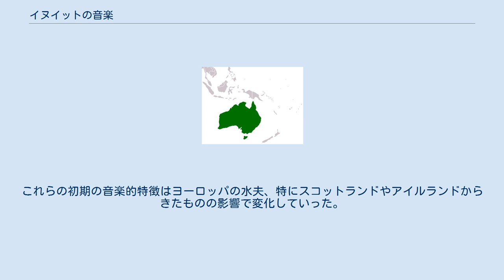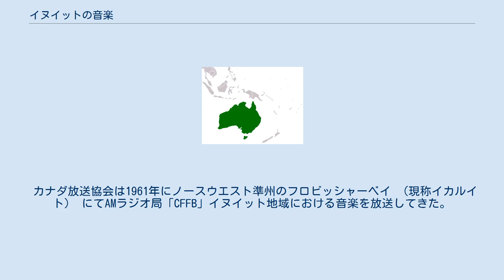イヌイットの音楽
イヌイットはアラスカ州やグリーンランドだけでなく、カナダ北部、とりわけヌナブト準州やヌナビク、ヌナツィアブトそしてノースウエスト準州にかけて住んでいる。
伝統的なイヌイットの音楽は、知られている限りでは最古である舞曲に使うドラム、そしてカナダや外国で注目されたカタジュジャク (katajjaq) とよばれる歌唱スタイル （喉歌） が基礎となった。
 イヌクティトゥット語には、西洋的概念に影響された聴衆や民族音楽学者の想定する音楽という言葉が伝統的に存在しない。
民族学的調査では、音楽の概念自体が彼らの文化に無いことを示唆している (Nattiez 1990:56) 。
一番近い語であるnipiは、音楽や演説の声、雑音という概念を含んでいる。
 商業的録音技術が確立される以前は、イヌイットの音楽は単純に子守唄として用いられたばかりでなく、狩猟やギャンブルの成功を精霊に祈願する霊的儀式に一般に使われていた。
イヌイットの音楽は、労働歌や愛を歌った音楽の冷徹的不足が長い間有名であった。
これらの初期の音楽的特徴はヨーロッパの水夫、特にスコットランドやアイルランドからきたものの影響で変化していった。
アコーディオンのような楽器やドラムが普及し、ジグやリールのようなダンスが一般的となった。
20世紀にはアルスター=スコットから派生したアメリカのカントリー・ミュージックがイヌイットの間で特に人気となった。
 Nettl (1956, p.107) はイヌイットの音楽における以下の特徴を載せている。
 カナダ放送協会は1961年にノースウエスト準州のフロビッシャーベイ （現称イカルイト） にてAMラジオ局「CFFB」イヌイット地域における音楽を放送してきた。
Charlie Panigoniakは初期のレコード界のスターであるイヌイットとして有名であり、今もなおギタリストとして活躍している。
しかしもっとも有名なイヌイットの演奏家はSusan AglukarkとTanya Tagaq Gillisである。
グリーンランドではイヌイットのヒップホップクルー、Nuuk Posseが1985年に結成され、カラーリット語によるラップで活躍している。
 ^ Interviewing Inuit Elders - Glossary from Nunavut Arctic College ^ “nipi”. Asuilaak Living Dictionary. 2007年11月17日閲覧。
 ^ Arima, E.. "The Eskimo Drum Dance Archived 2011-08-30 at the Wayback Machine.", Artic, North America, 27, Jan. 1974. Date accessed: 06 January. 2020.